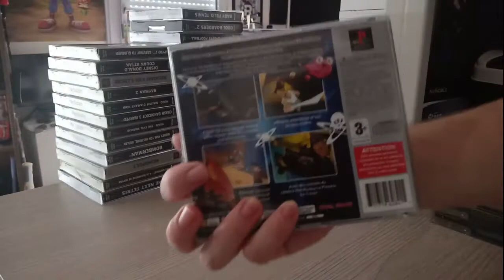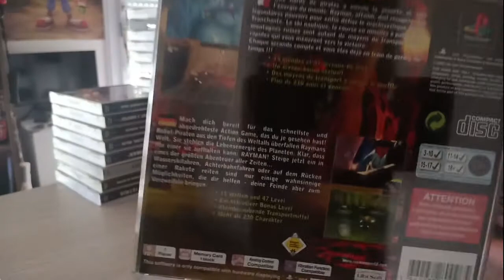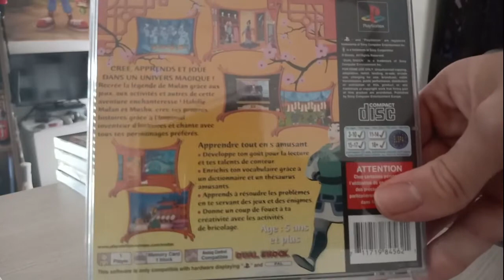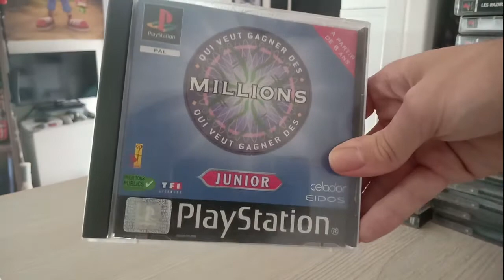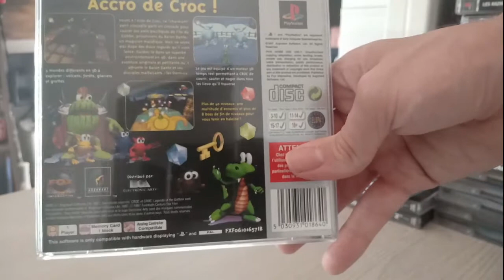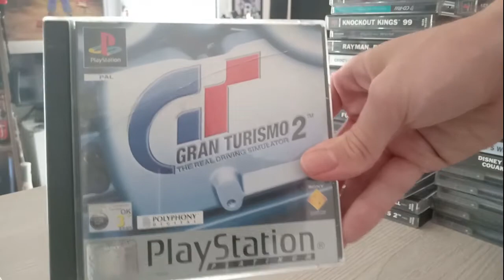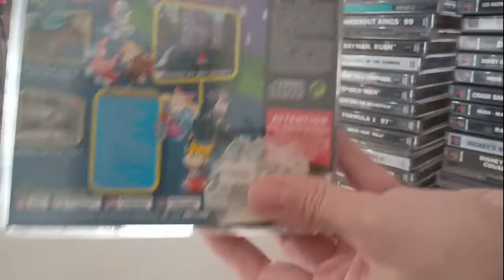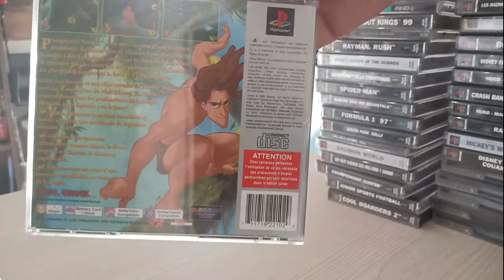Présentation de mes jeux PS1 - Partie 1📀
Bon Visionnage 👀🎬